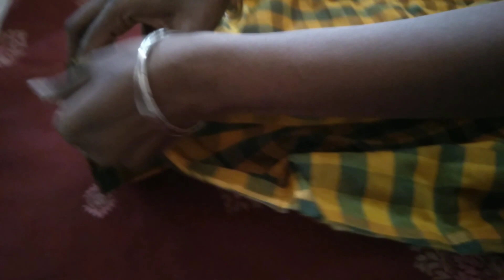ಸಿರೆಯನ್ನು ಮೊದಲೇ ಈ ರೀತಿಯಾಗಿ ರೆಡಿ ಮಾಡಿಕೊಂಡು ಸಮಾರಂಭದಲ್ಲಿ 3ನಿಮಿಷ ದಲ್ಲಿ ಸಿರೆಯನ್ನು ಉಟ್ಟುಕೊಳ್ಳಬಹುದು!!!